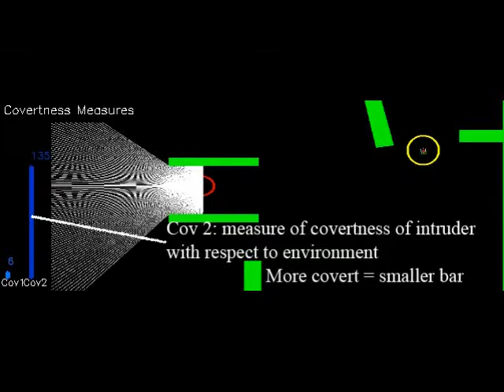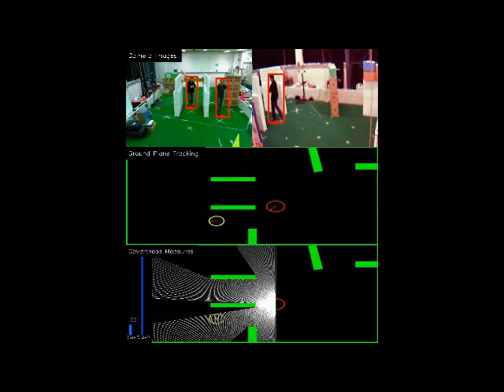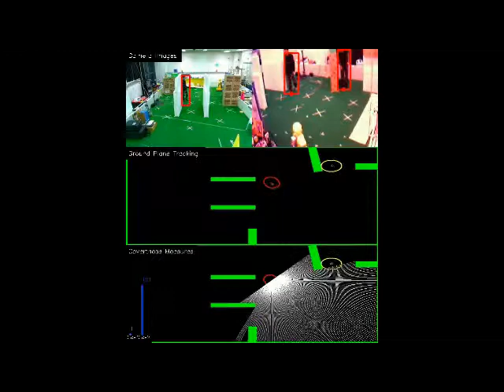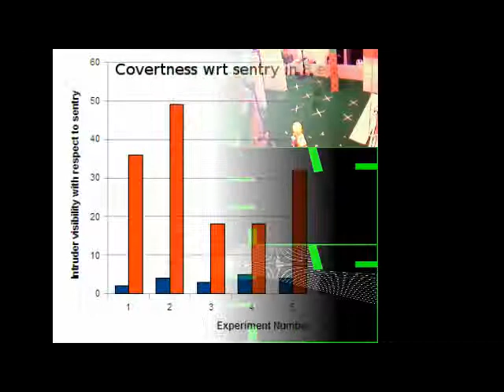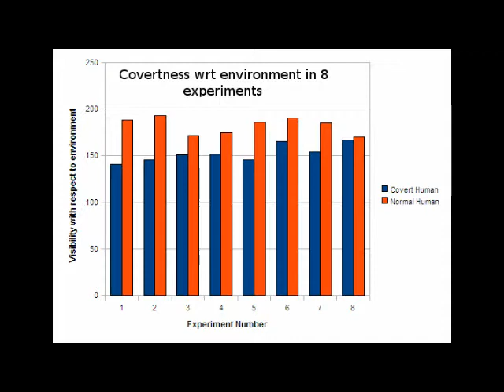Covert Behaviour Detection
The video displays results from 2 covert and 2 overt runs of the experiments on covert behaviour detection. Red rectangles indicate the bounding boxes of targets detected in the image planes of the 2 cameras with overlapping fields of view. Red and yellow ellipsoids encircling their ground plane positions show the probability distribution of their tracks (sentry and intruder respectively) on the ground plane. Rays are traced from the sentry's position outwards in a 180 degree arc around his direction of motion to estimate his field of view. Blue bars on the bottom left labelled cov1 (intruder's visibility with respect to sentry) and cov2 (intruder's visibility with respect to environment) show the averaged visibility/covertness measures up to that point in the trajectory of the intruder. The smaller the bars, the more visible their trajectories.